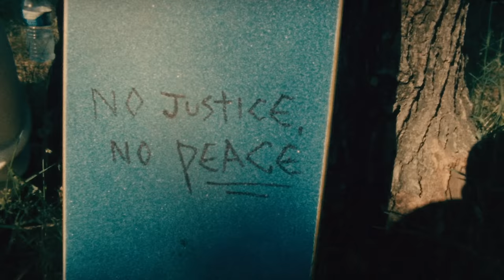Koffee - Pressure (Remix) [Official Video] ft. Buju Banton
Directed by Alicia K. Harris
Koffee feat. Buju Banton - Pressure (Remix)